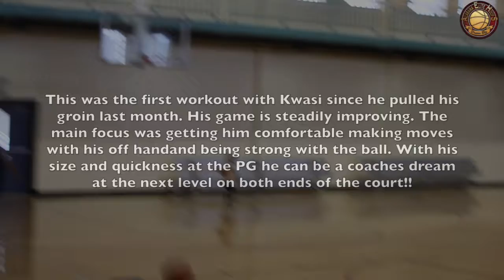Workout Session with 6'4" 2015 PG Kwasi Hanson Workout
Great workout!!